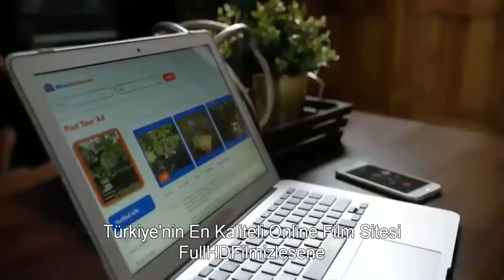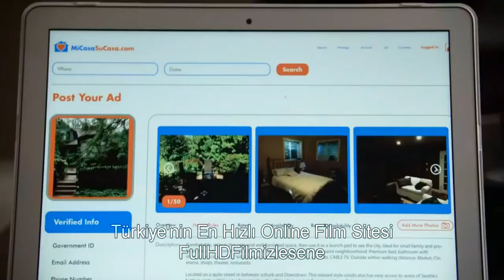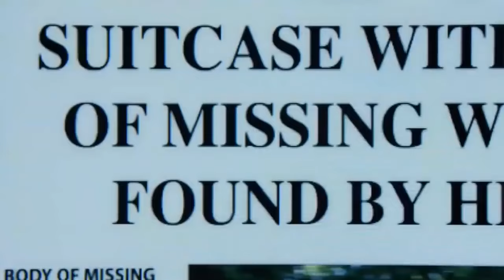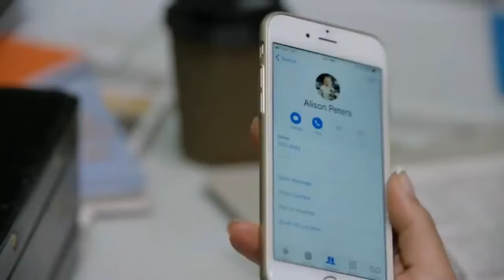Macera Aksiyon Filmleri 2022 Türkçe Dublaj